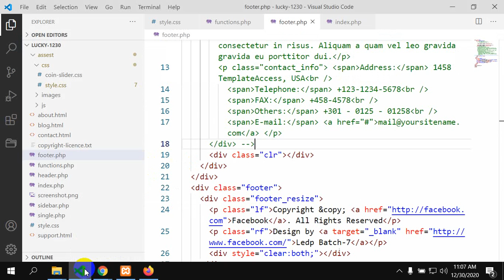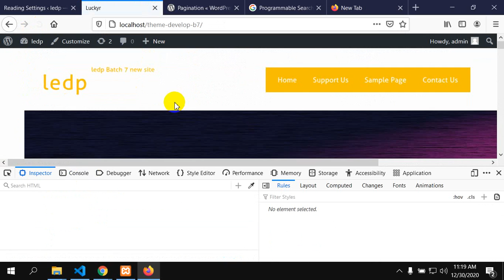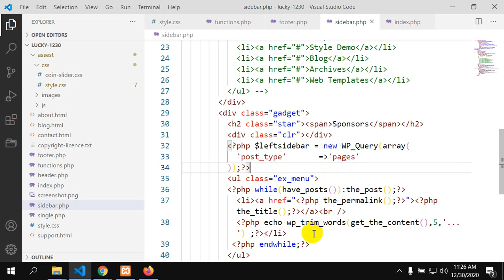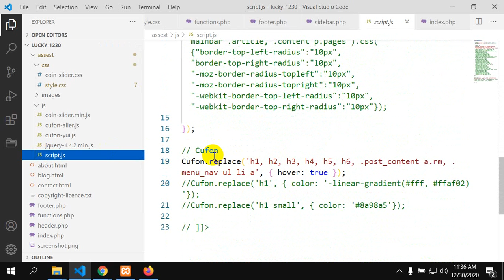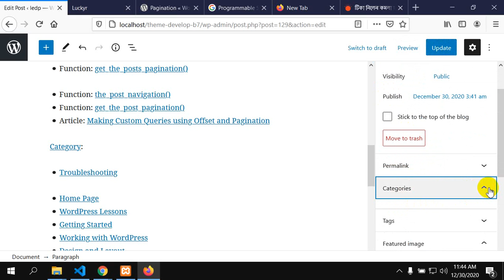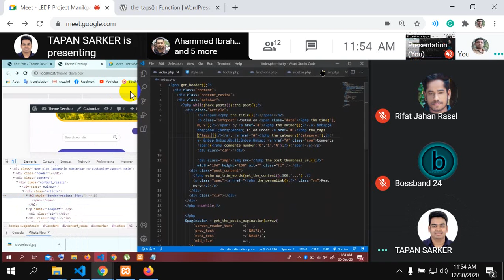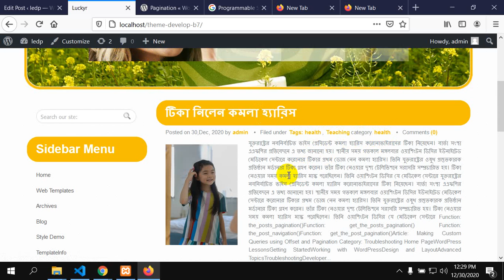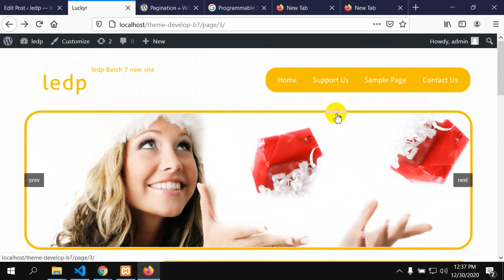theme development |class-46| part-2|Batch-7